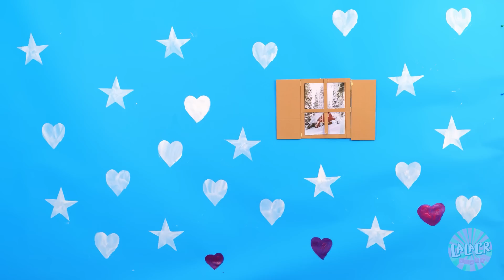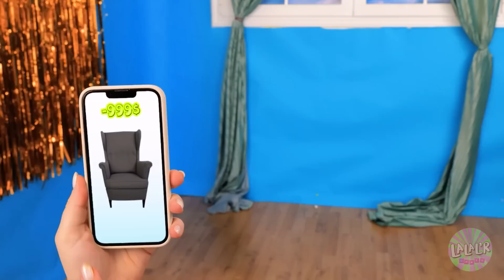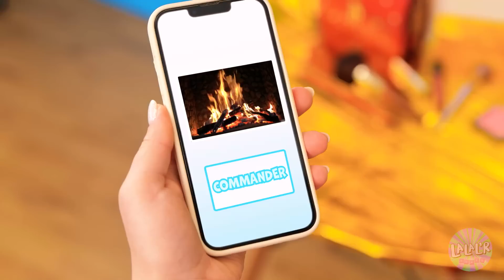PIÈCES SECRÈTES de RICHE vs PAUVRE à l’École – Astuces qui te rendront POPULAIRE par LALAL’R Games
Elles ont construit des PIÈCES SECRÈTES à l’ÉCOLE ! 😍 Mais la différence est que l’une d’entre elles est cool et a été créée par une fille RICHE. L’autre a été créée par une FILLE FAUCHÉE et c’est vraiment très créatif. Qui sera la reine du bricolage ? 😨 Qui aura la meilleure PIÈCE finalement ? Découvre-le dans notre vidéo DRÔLE ! 😂

Chapitres :

00:00 Maquillage

01:42 Meilleur bricolage artisanal

04:40 Or

07:47 Mains

08:50 S’il te plait

10:24 Astuce au magasin

13:04 Tour de génie

15:20 Vêtements

16:24 Projecteur

18:19 Drôle

19:07 Défi